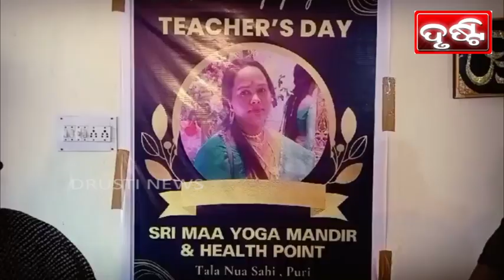ଶ୍ରୀ ମା ଯୋଗ ମନ୍ଦିର ଓ ହେଲଥ ପଇଂଟ ପକ୍ଷ ରୁ ଗୁରୁ ଦିବସ ପାଳିତ PURI NEWS BY DRUSTI Dt. 04.09.2024